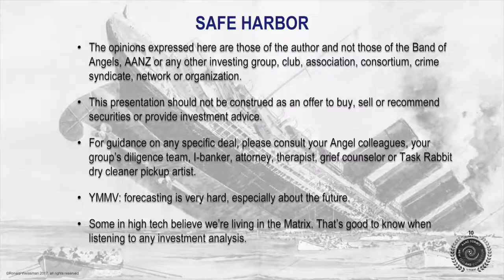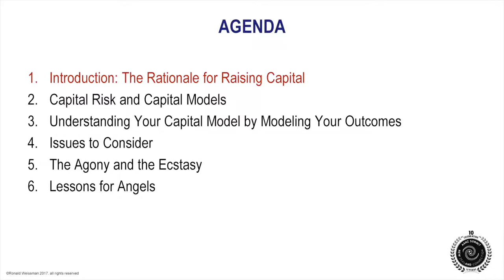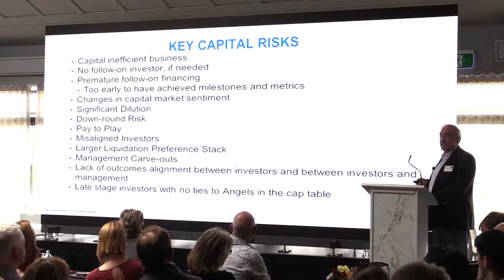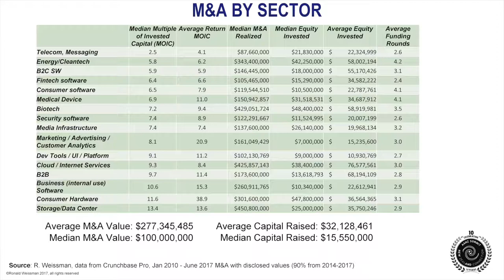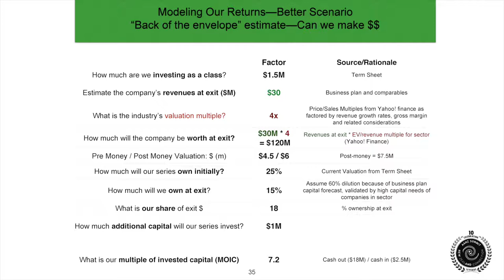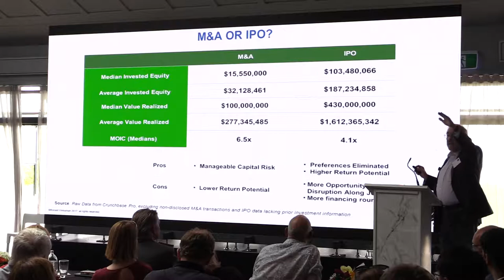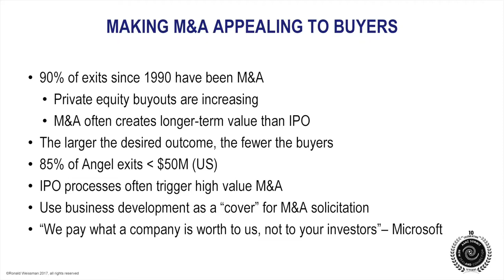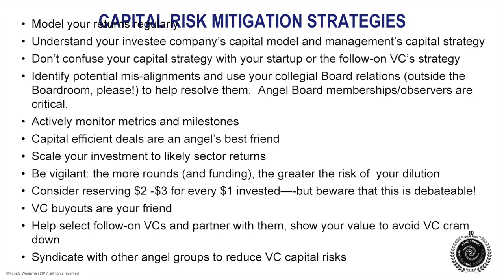Decision making when investing in early stage ventures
Angel Investors now take a minimum 2-4 months of due diligence and negotiations, to invest, becoming mini-VC's. The sector has moved up stream, becoming institutionalised. How do you evaluate if the risks and results are commensurate. Dealing with the "boring" stuff Dr Ron Weissman talks about being diligent about metrics, milestones and customer validation, learning about industry sector, capital used in the sector, modelling your potential returns, capital models, exit and risk mitigation strategies.

Every year the Angel Association New Zealand brings the community of early-stage investors together at the Angel Summit. Special guests with special insights from overseas are invited to share their knowledge and perspective. For more information about Angel Investing in New Zealand go